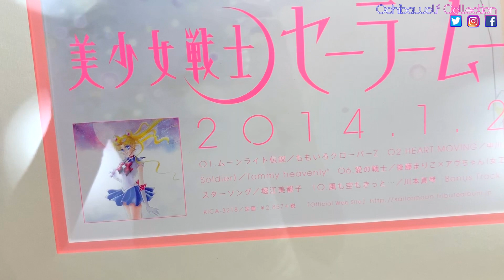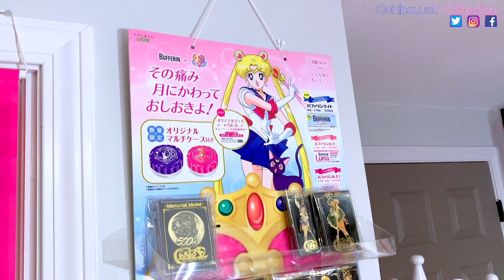My セーラームーン Sailor Moon Collection room tour!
🌙 𝓗𝓮𝓵𝓵𝓸 𝓢𝓪𝓲𝓵𝓸𝓻 𝓜𝓸𝓸𝓷 𝓦𝓸𝓻𝓵𝓭!! 🌙
My first collection video, 2019 edition!
This is just a short tour for now. I'll do a fun, more in depth, one later once it's completely assembled the way I want it. :)

I hope you enjoyed it! ❤️ You doing this helps support me in creating more content! ❤️

⊹⊹⊹⊹⊹⊹⊹⊹⊹⊹⊹⊹⊹⊹⊹ ✧° 𝐅𝐎𝐋𝐋𝐎𝐖 𝐌𝐄 °✧  ⊹⊹⊹⊹⊹⊹⊹⊹⊹⊹⊹⊹⊹⊹⊹

Filmed with a GoPro Hero7 black and iPhone Xs Max + accessories.
⇩ Link to the products I used to film with! ⇩

❤️ Ochi